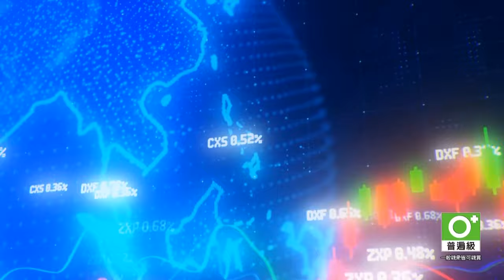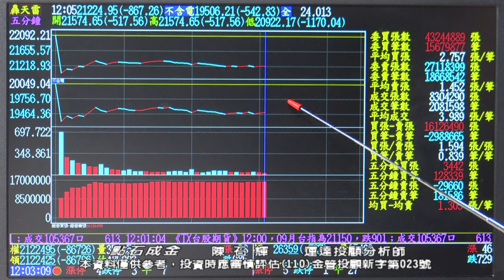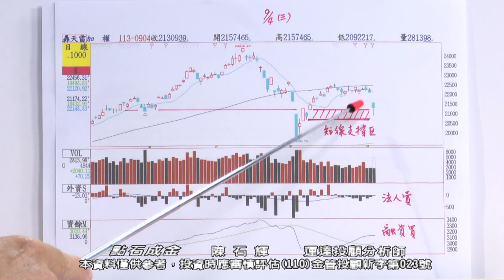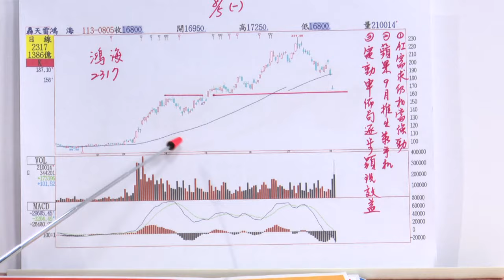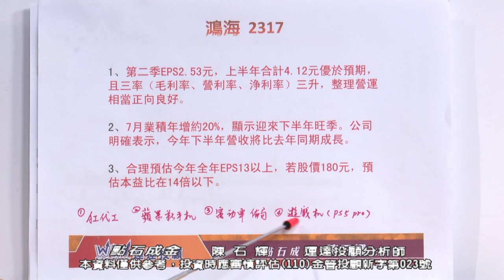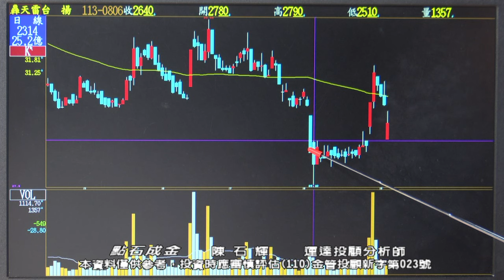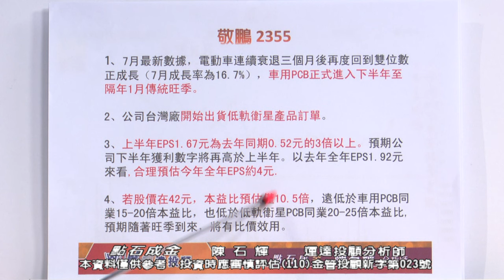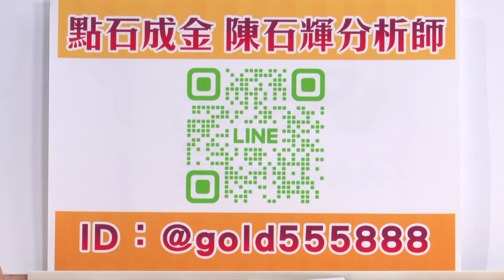陳石輝【點石成金】大盤止跌了嗎？20751會有支撐！！2317鴻海 可以進場撿便宜？矽光子、蘋概股、車用PCB 20240904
【掌握實用操作技巧】
加入石輝老師官方LINE@
幫助你理解市場動向
👉搜尋@gold555888